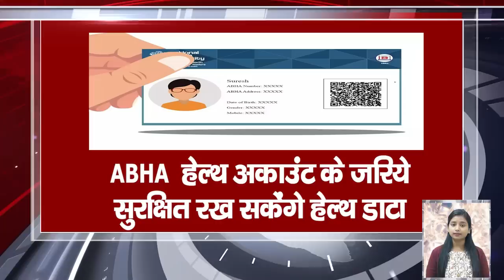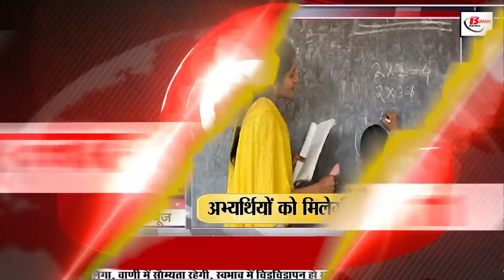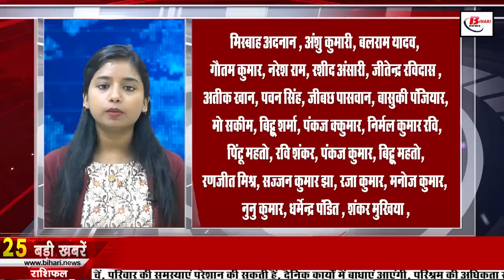Get Live Bihar news of 15th July 2022.Patna High Court,Nitish Kumar,Bihar Weather,Ramai Ram News.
Get Live Bihar news of 15th July 2022 of all districts in Hindi.Patna High Court,Nitish Kumar,Bihar Weather,Ramai Ram news,IIM Bodh Gaya
1.  Career Guidance Center will open in these universities of Bihar, preparation of NET JRF will be free

2. Today in Bihari identity we will talk about Deepali Kishore

3. Roads of more than 1100 km length will be built in 26 districts of Bihar

4. Patnahighcourt gave big relief to the residents of Nepali towns, ban on running bulldozers

5. Death of former minister RamaiRamnews, Bihar CM NitishKumar expressed grief

6. Bharat Sanchar Nigam Limited (BSNL) has released vacancies for the recruitment of 30 posts -

7. Changed climate of SanjayGandhiBiologicalPark

8. Biharweather will change in Bihar from this day, there will be relief from heat

9. Another Medical College Hospital will open soon

10. Candidates will get special facility in the seventh phase of teacher planning

11. Ramjankiroad will soon be built in Bihar, 4 lane road will be built from Siwan to Masrakh

12. You will get to see a lot of special things in Sonepur Mela of Bihar.
13. After NCB's claim, Sushant Singh's cousin and minister Neeraj Bablu said a big thing
14. Inauguration of Shravani Mela with Vedic Chanting
15. Famous DGP Abhyanand now seen as a writer
16. Recruitment for 26 posts including Professor in IIMBodhGaya
17. 'UdaanArtandCraftShop' started in Patna, rural women entrepreneurs get platform for products

18. Yashwant Sinha, the presidential candidate of the opposition is coming to Patna today

19. Shivanand Tiwari told BJP to insult national symbols

20. Find out the address of the nearest passport office sitting at home

21. Health data can be kept safe through ABHA health account

22. Today's date is recorded in the history of India for many reasons.

23. Team India announced for T20 series against West Indies

24. Famous Punjabi Singer Daler Mehndi Arrested

25. Those taking LPG connection will get insurance of Rs 50 lakh in this situation

26. Special MLA of CM Nitish gave advice to Tejashwi Yadav

So let's move towards today's question, today's question is whether according to you are you satisfied with the work being done in the construction of roads in Bihar or not?